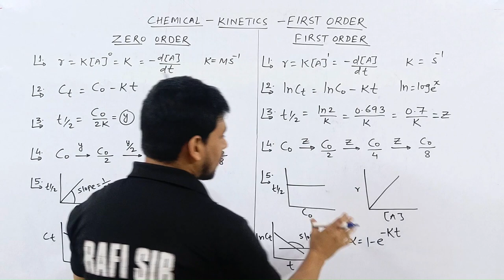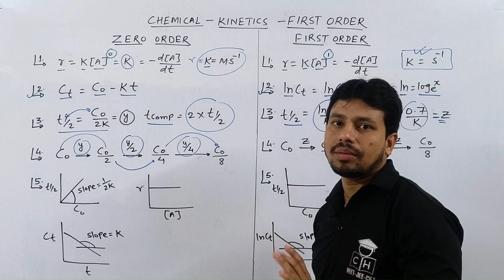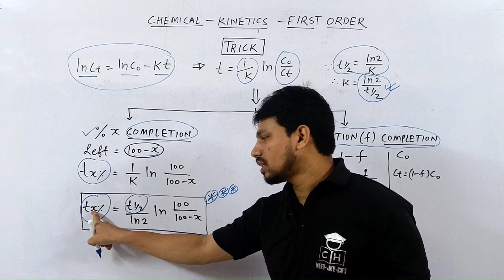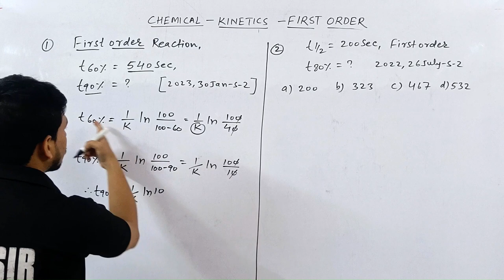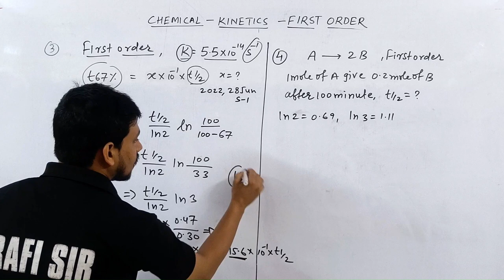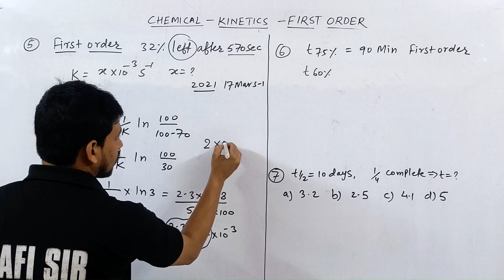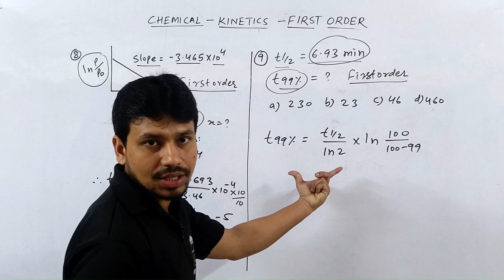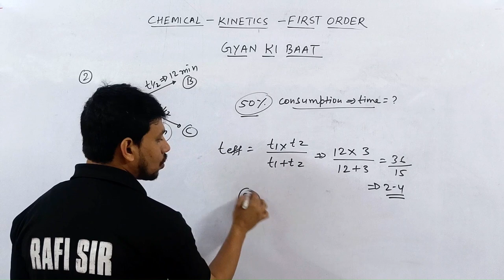CHEMICAL KINETICS #05 | FIRST ORDER | % X COMPLETION | TRICKS | JEE MAINS | NEET | COMPETITIVE HUB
00:00 INTRO
00:30 COMPARISON OF ZERO AND FIRST ORDER
05:30 TRICK -I
08:50 APPLICATION PROBLEM - I
10:40 APPLICATION PROBLEM - II
12:10 APPLICATION PROBLEM - III
13:50 APPLICATION PROBLEM - IV
15:30 APPLICATION PROBLEM - V
16:58  APPLICATION PROBLEM - VI
17:55 APPLICATION PROBLEM - VII
18:45 APPLICATION PROBLEM - VIII
19:50 APPLICATION PROBLEM - IX
21:05 GYAN KI BAAT - I
22:10 GYAN KI BAAT - II
23:23 NEXT VIDEO IDEA